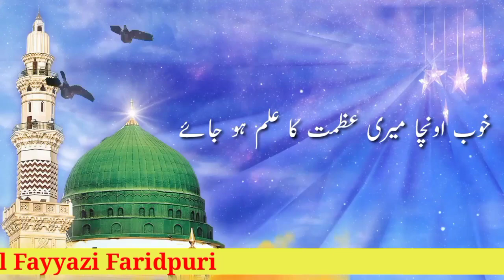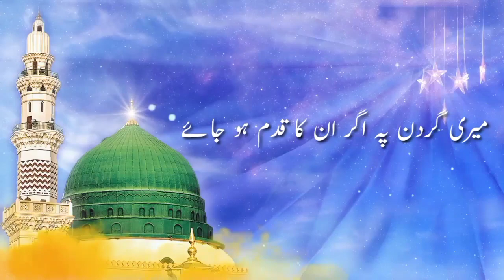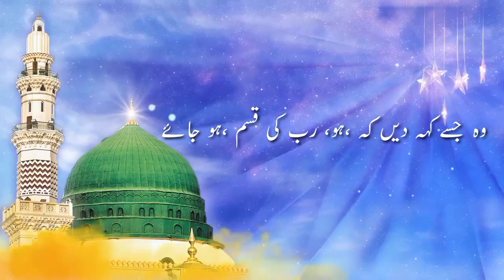Mufti Kalim Misbahi, खूब ऊंचा मेरी किस्मत का अलम हो जाये ll Voice ll अदील फय्याज़ी फरीदपुरी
ـــــــــــــــــــــــــــــــــــــــــــــــــــ
Hello Friend,s Ye Channel Only Islamic Channel Hai
ـــــــــــــــــــــــــــــــــــــــــــــــــــ
Aap Hamare Is Channel Par Har Roz New Naat, New Taqreer, Islamic Knowledge Hasil Karne Ke Liye Channel Ko Bahi Subscribe Karen Aur 🔔 Ko Press Karke All Ke Option Ko On Kar Den Taki Ham Jab Bhi New Video Upload Kare,n Us Ka Notification Aap Ko Mil Jaye Aur Aap Sab Se pahle Dekhne Walo,n Me,n Shamil Ho Jaye,n

ـــــــــــــــــــــــــــــــــــــــــــــــــــ
Agar Aap Apne Yaha,n Hone Wale Jalso,n Ki Ya Apni Personal Recording Hamare Channel Par Upload Karana Chahte Hain To Hame,n Whats app Par Massage Kare,n Hamara Whats app Ka Link Niche Diya Gaya Hai